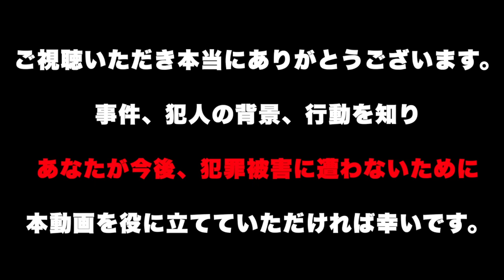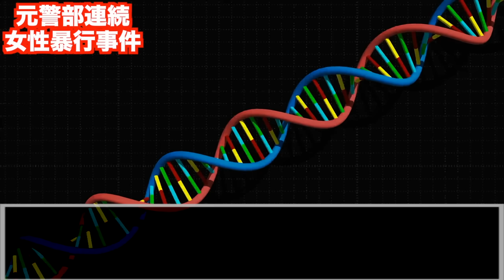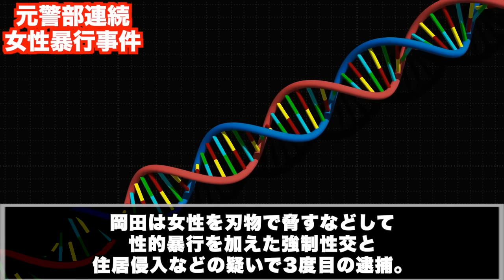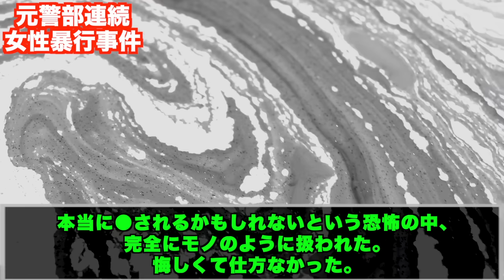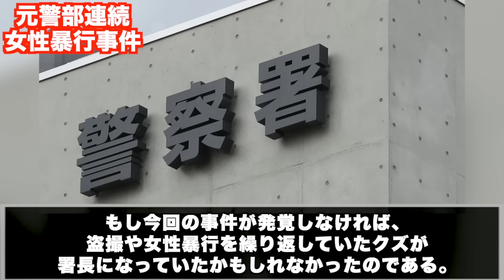「騒ぐな、●すぞ」現役の警察が女性を次々に襲う。逮捕後に待っている地獄【千葉県警警部 岡田誠】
元警察の性犯罪者が刑務所内でどんな扱いを受けるのか非常に興味深いです。

使用映像
Pixabay

使用音楽
甘茶の音楽工房　様